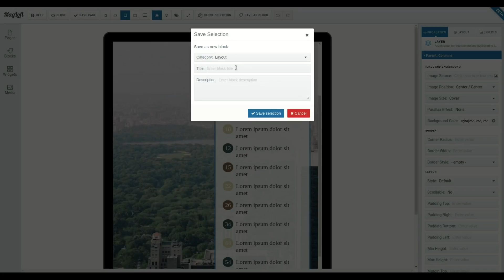Create a block